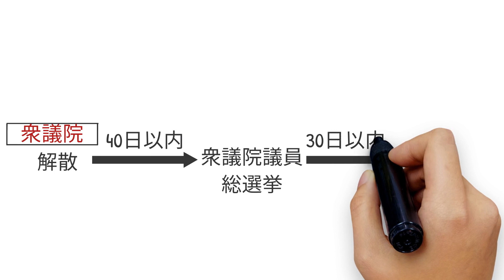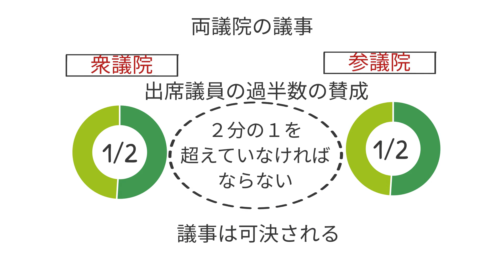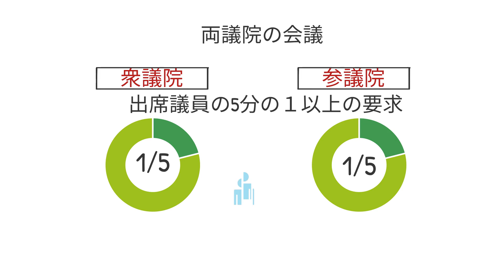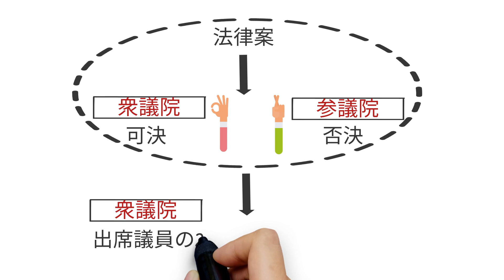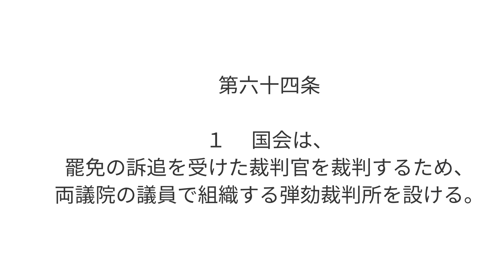【アニメでわかる憲法】第4章 国会（54～64条)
Vyondでビジネスアニメーションを制作しているアニメクリエイターです。

下記のアニメーションを制作いたします。

・マイクロラーニングアニメーション
・自己紹介アニメーション
・会社紹介アニメーション
・商品・サービス紹介アニメーション

アニメーションの制作、データ販売等につきましては